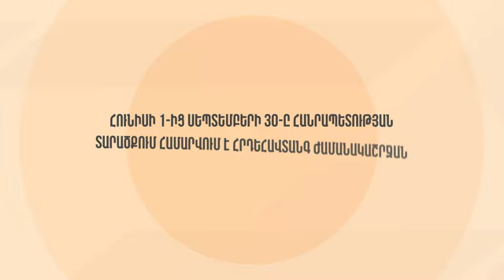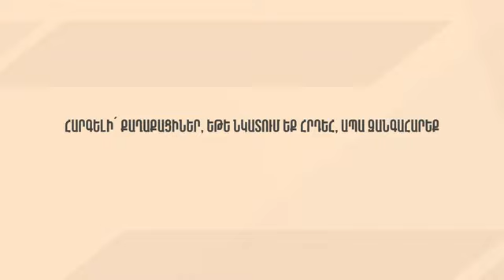ՆԳՆ փրկարար ծառայությունը հորդորում է պահպանել հրդեհային անվտանգության կանոնները